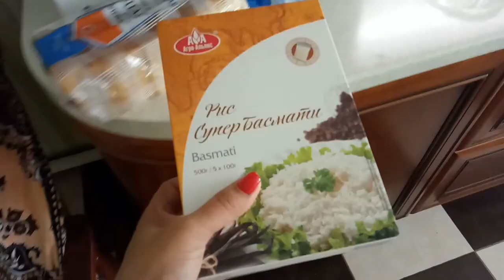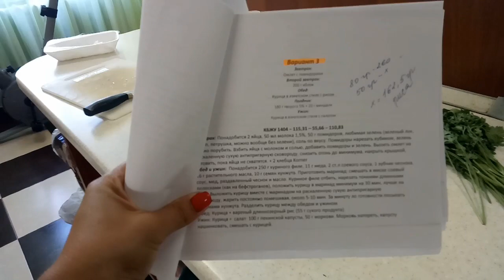♥Хуторянка ✔18 ИЮНЯ !!!БУТЕРБРОД С АВОКАДО !!! КУРИЦА В АЗИАТСКОМ СТИЛЕ !!!